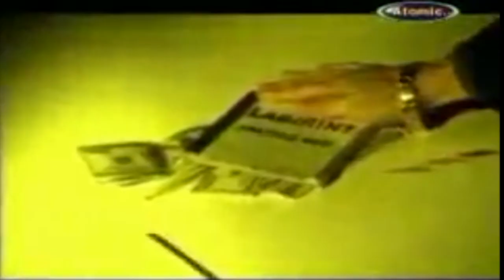Labirint Nevasta mea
Buna ziua draga auditoriu de muzica sau compozitori de muzica. Aceste melodi au fost puse in mediul online in memoria Domnului Dan Munteanu si ca sursa de inspiratie .  Toate drepturile acestui videoclip apartin Labirint Production